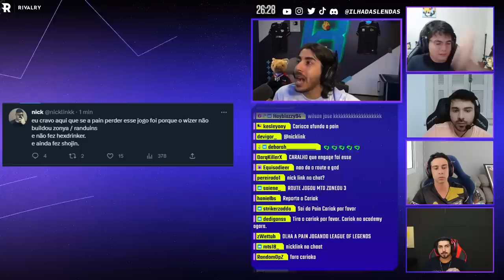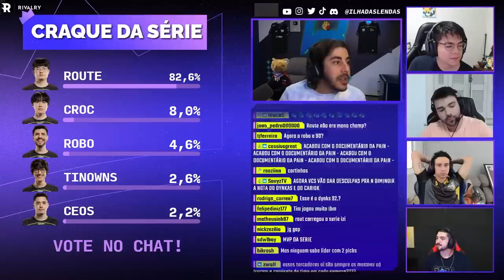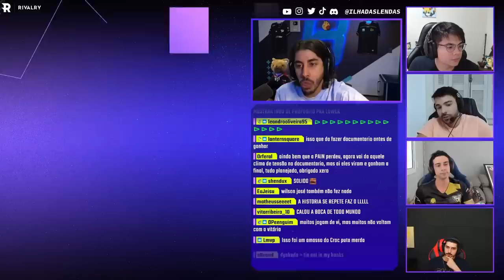PAIN x LOUD | Jogo 4 - CBLOL 2023: Semifinal - Upper | Ilha das Lendas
Assista CBLOL 2023: Semifinal DIA 2 - 1º Split  com a gente, jogo completo entre:
Pain Gaming (PNG) x (LLL) LOUD - 1ª Etapa - Fase de Pontos.
Data do game: 02/04/2023